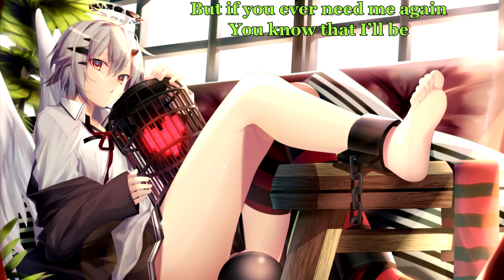{887} Nightcore (The Unguided) - Heartseeker (with lyrics)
Lyrics:

You can search a lifetime for true love
But if you find it
Do you have what it takes to conduct and keep it?
Having you was a gift
Just as much as it was a curse
A burden that now has run its course

You went completely postal in the sanctum of my heart
I regret that I allowed you in at all

Did I always say the right things wrong?
All questions I had, left unanswered
Do good things ever come to those who wait?
Or do they just wait forever?

Sometimes you need to pause life and get out
To check if you’re on the right train
I guess that’s what you did
And when the fat lady finally sang
The worst part was not to lose true love
The worst part was to lose my best friend

I’ll be another stone in that heavy backpack of yours
And you’ll forever be the one that got away

Forever looks awfully much like 4 years
4 years, 3 months and 9 days to be more precise
Now you know kids

Got to be who you are in this world
Never walk out on your own story
But if you ever need me again
You know that I’ll be, I’ll be around